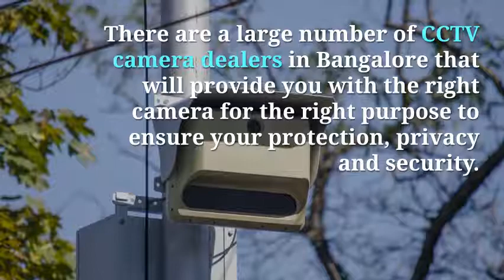Find out the Reasons How CCTV Camera Installation can Help